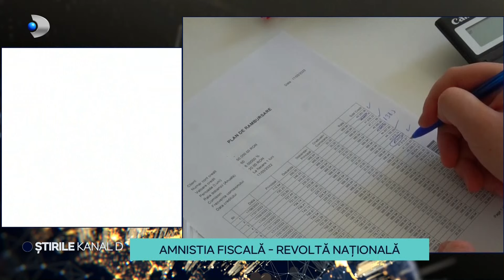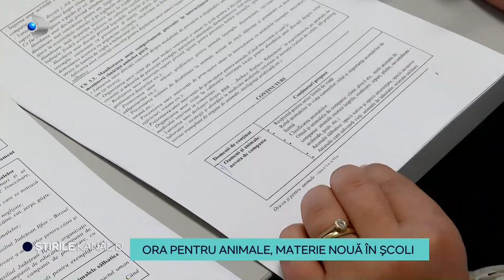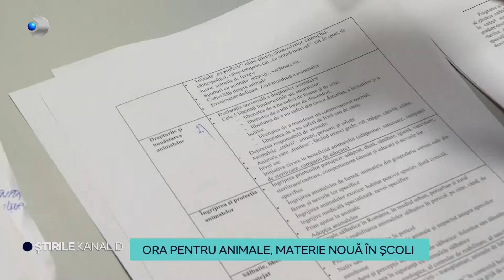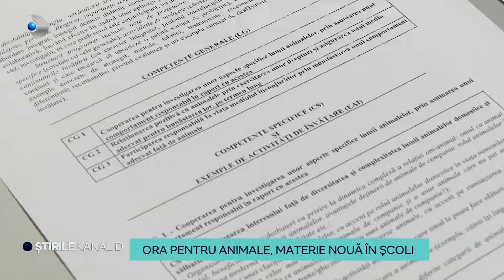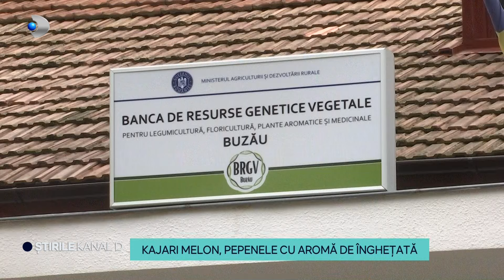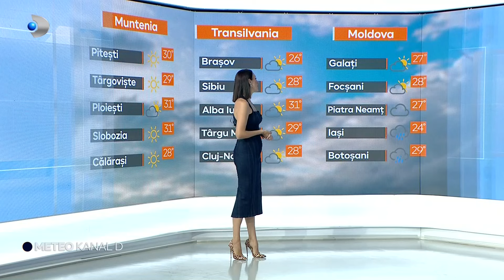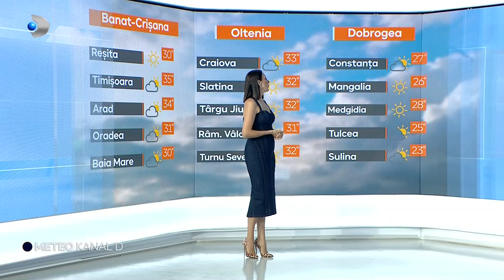Stirile Kanal D - Denise Rifai, vedeta care tine mult la imaginea sa! | Editie de pranz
00:00 - Intro
00:01 - Incendiu la locomotiva unui tren de calatori.
01:37 - Alfred Bulai: procurorii au cerut arestarea preventiva.
02:50 - Amnistie fiscala, revolta nationala.
05:55 - Pregatesc flori pentru prima zi de scoala.
08:41 - Ora pentru animale, materie noua in scoli.
11:53 - Fetitele Sanzianei Buruiana, pregatiri pentru scoala.
15:16 - Kajari Melon, pepenele cu aroma de inghetata.
16:48 - Denise Rifai, vedeta care tine mult la imaginea sa.
19:32 - METEO.